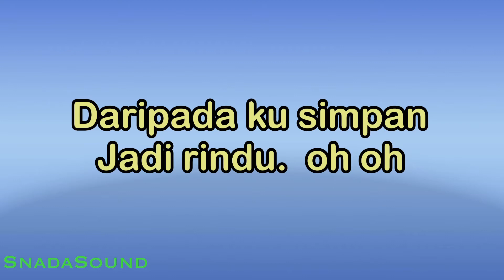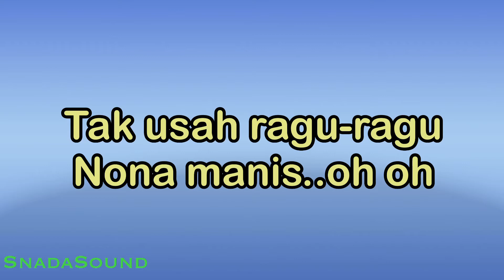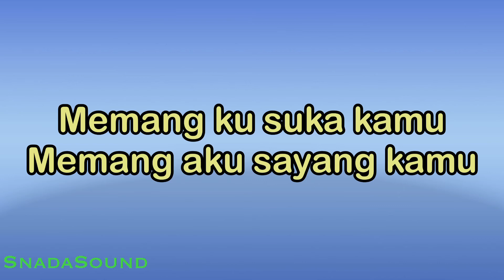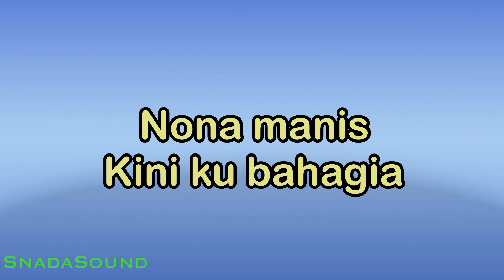NONA MANIS-Lagu Nostalgia -Anci laricci |KARAOKE NADA PRIA​⁠ -Male-Cowok-Laki-laki@ucokku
Lagu Nona Manis yang di bawakan oleh Anci Laricci , sebuah lagu yang berirama Reggae populer si era thn 90 an di Indonesia.